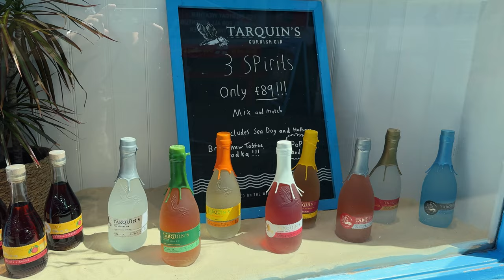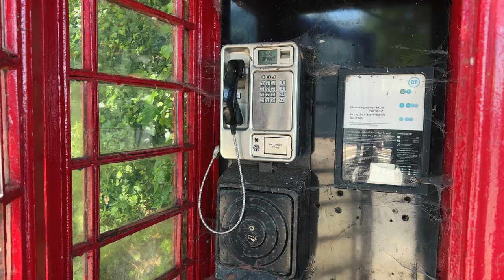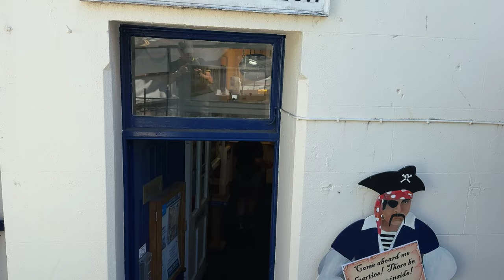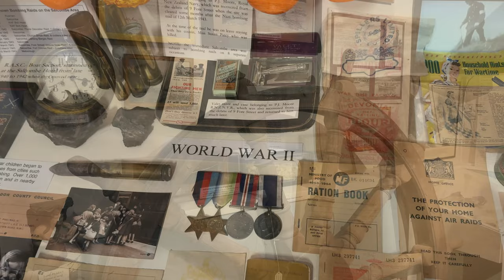Salcombe ukryta perełka Wielkiej Brytanii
Salcombe małe urocze miasteczko na brytyjskim wybrzeżu.